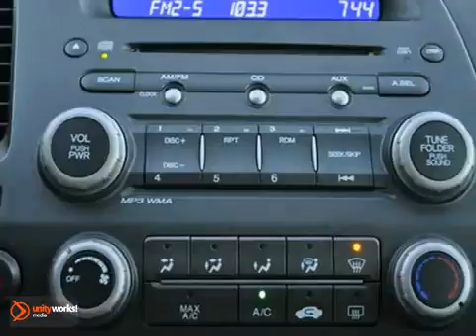2009 Honda Civic #365010 in Dallas TX McKinney, TX - SOLD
SOLD - If you are looking for real value on a great used car, Honda Cars Of McKinney invites you to call and make an appointment to view this 2009 Honda Civic, stock# 365010. We are conveniently located near Dallas TX McKinney, TX and known for our great selection, reliability and quality. Call to take a look at this 2009 Honda Civic today.

601 S Central Expy
Dallas TX McKinney TX, 75070